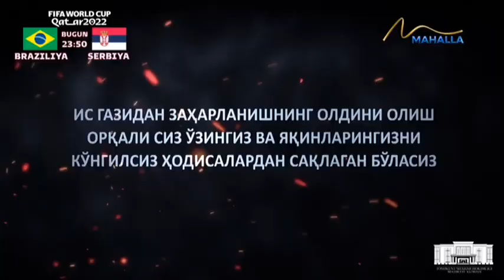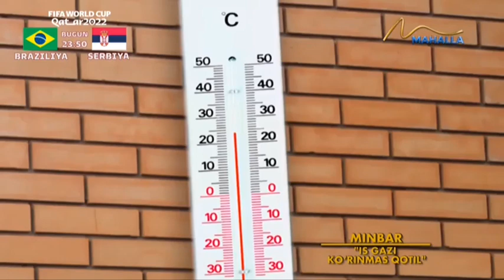Minbar | Ис гази кўринмас қотил [24.11.2022]